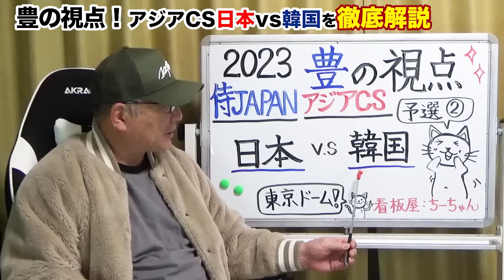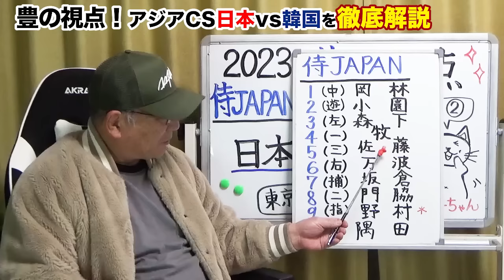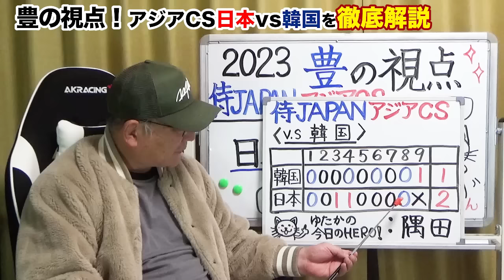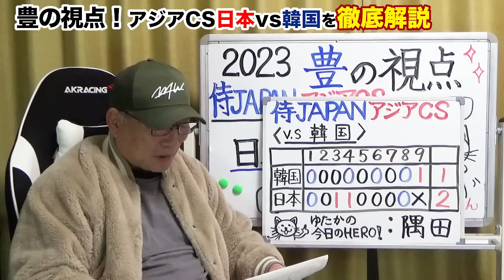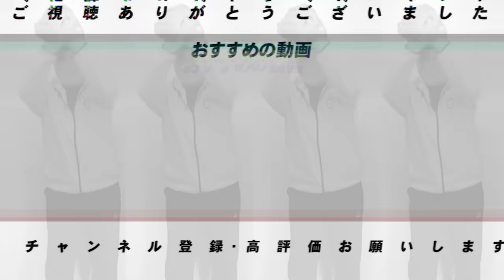【アジアCS2戦目解説】隅田の『95点の投球』で決勝進出へ！万波の完璧なHR！佐藤輝明・万波は「小さくなるな‼︎」横山に見えた課題「変化球の精度」豊の視点で詳しく解説します【侍JAPAN】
■カーネクスト アジアプロ野球チャンピオンシップ 2023　日本代表 2ー1 韓国代表（17日、東京ドーム）  井端弘和新監督（48）が率いる侍ジャパンは、韓国を2-1で下し2連勝。17年の前回大会に続く連覇に向け、日本代表は予選2位以上が確定し、決勝進出を決めた。